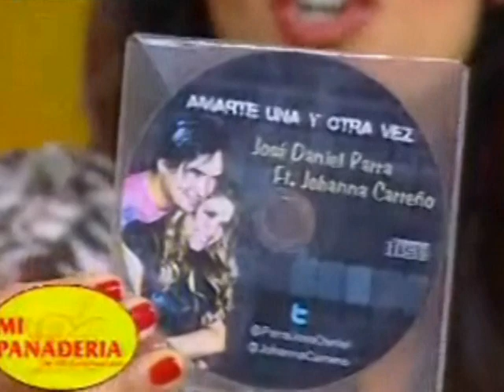JOSÉ DANIEL PARRA Y JOHANNA CARREÑO - AMARTE UNA Y OTRA VEZ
ESTRENO DE LA CANCIÓN "AMARTE UNA Y OTRA VEZ" EN EL PROGRAMA "EN CONTACTO" DE "ECUAVISA", JULIO 2015!!!